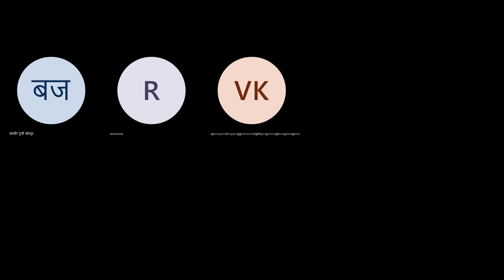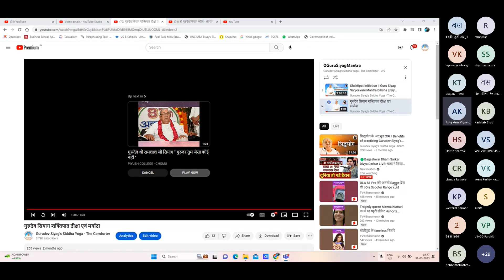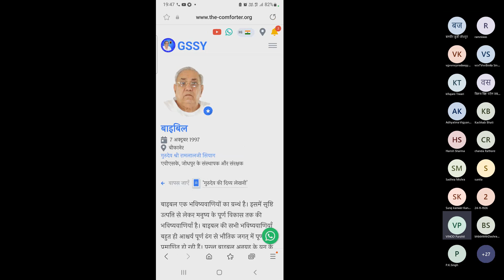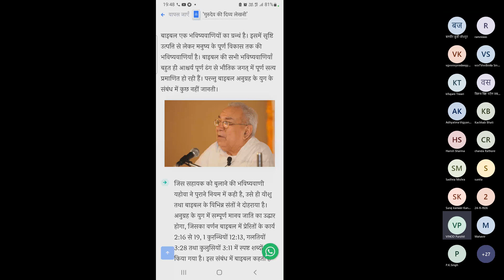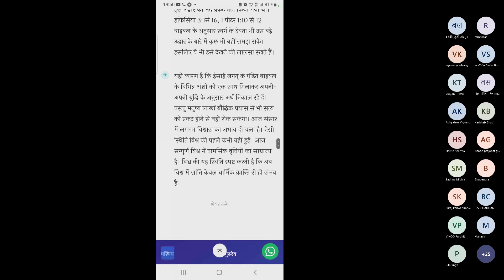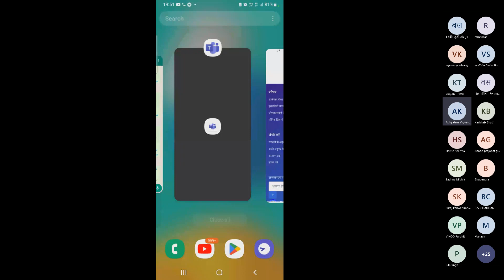31Mar 2023|| गुरुदेव आप में बोल कर दूसरों को निर्देश नहीं देते|| GSSY Meditation & Experiences|| 691